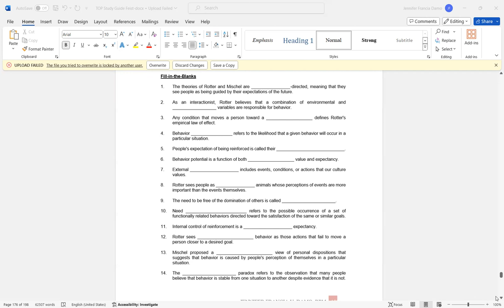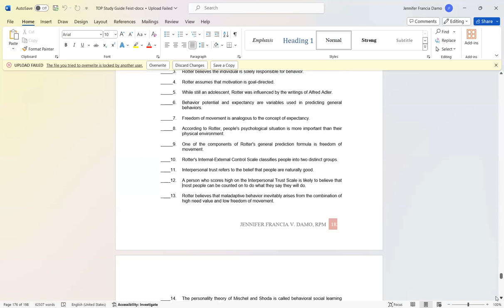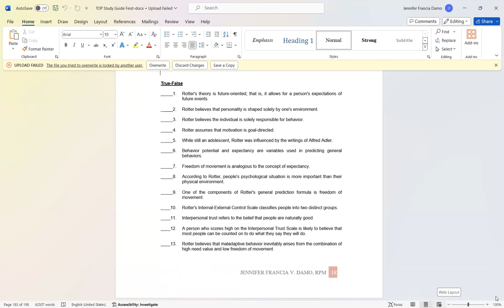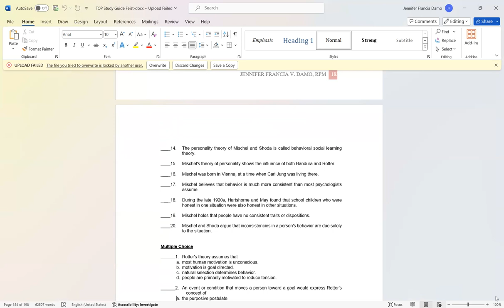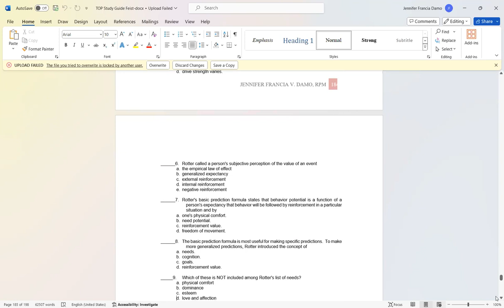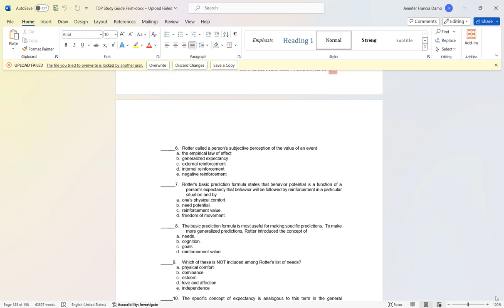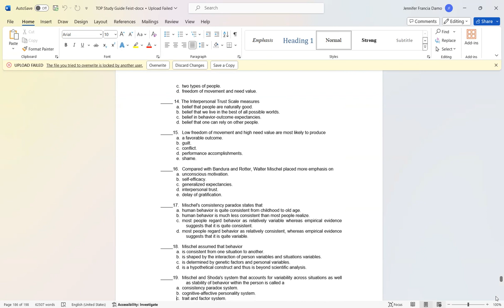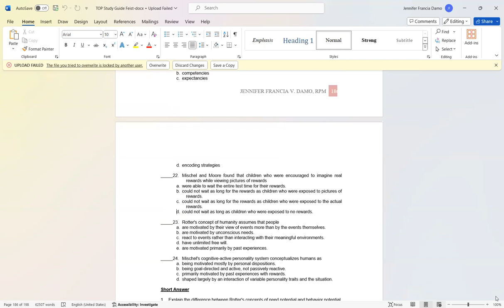Chapter 18: Rotter and Mischel: Cognitive Social Learning Theory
seminar with free certificate

Free Review Materials for Psychometricians and Psychologists